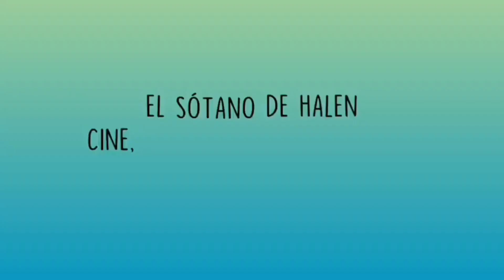Crítica/Resumen de "Encierro": Lo más absurdo que he visto jamas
Pues en el vídeo de hoy hablamos de una película que estrenó la plataforma de Netflix el pasado 1 se noviembre y no es otra que "Encierro".